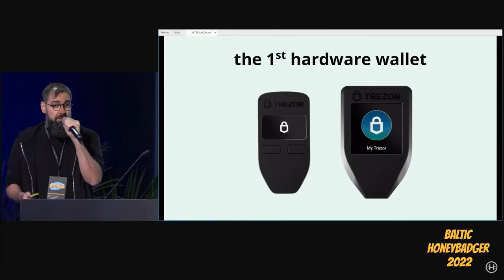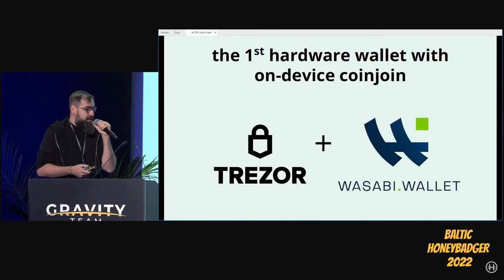Wasabi Wallet & Trezor BHB2022 | Hardware Wallet Coinjoin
On-device coinjoins coming to Trezor! Watch Trezor's announcement from Baltic Honey Badger 2022